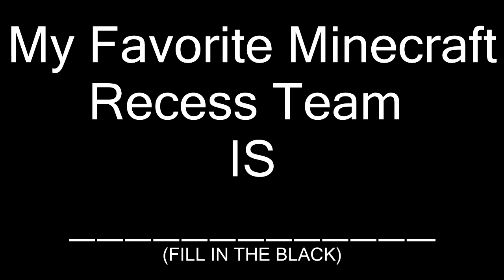Minecraft Recess - CAMP OLYMPICS !?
Minecraft Recess - CAMP OLYMPICS !? w/ Ryguyrocky

In Today's Episode Ryan goes to a camp recess. He sneaks into the girls camp and finds an old friend from Daycare! Find out who it is by watching the whole video! Tina The Tiger!

Grow your channel & make money!